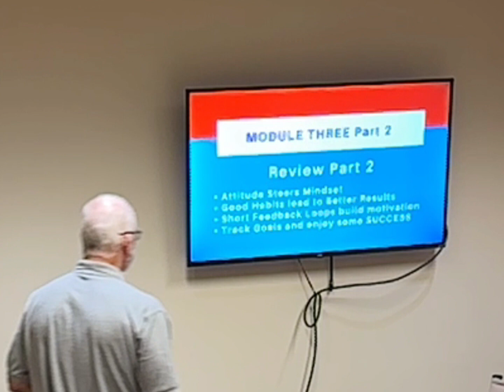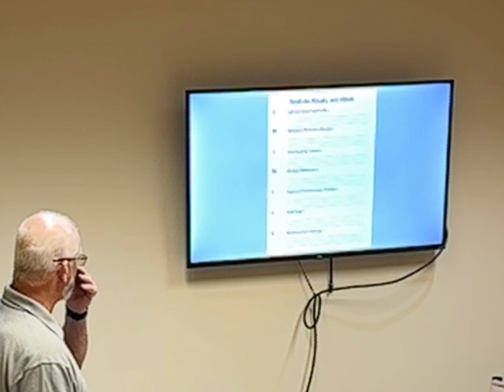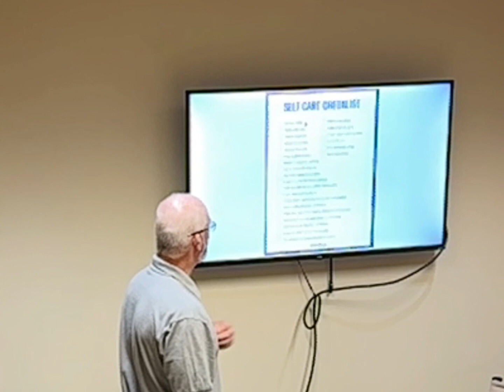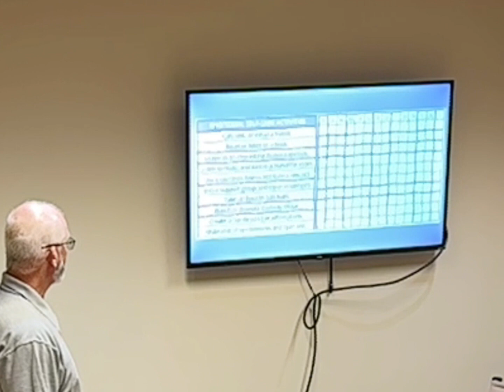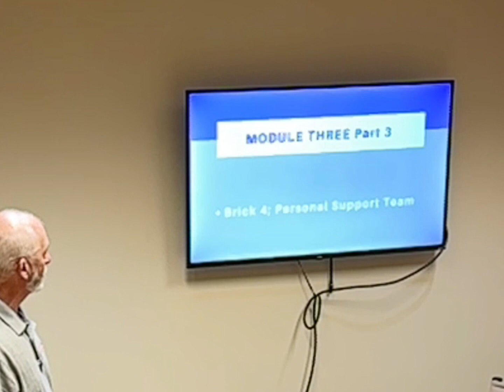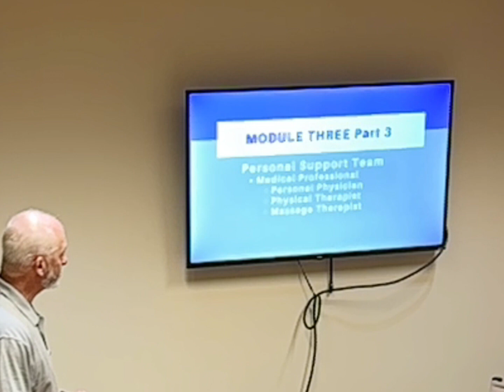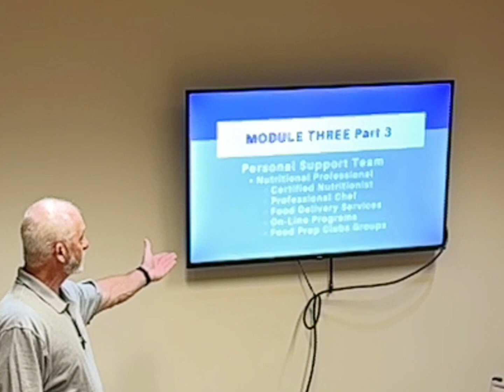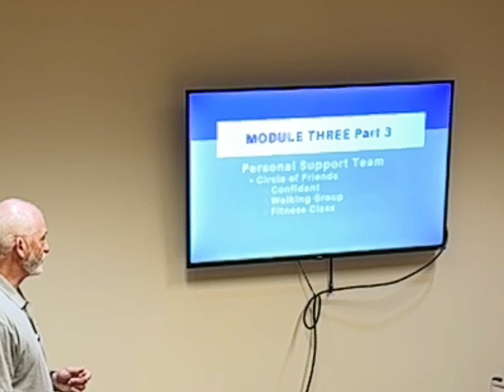Mod 3 Mindset-Mastery Part 3 & 4; Building Health-Based Lifestyle the PrimeFITT way.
This video covers how we can strengthen our "Mindset" and keep our Attitude towards building a Health-Based Lifestyle. Brick or Part 3 covers the value of "Self-Care" in your daily and weekly plan. Part or Brick 4 covers who you can add to your "Personal Support Team", and how they can keep you focused and on track.